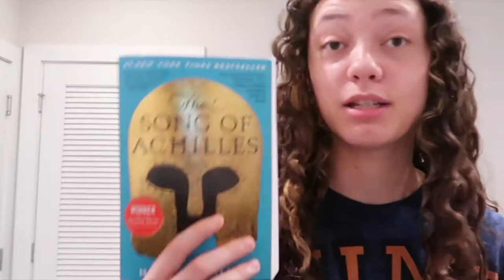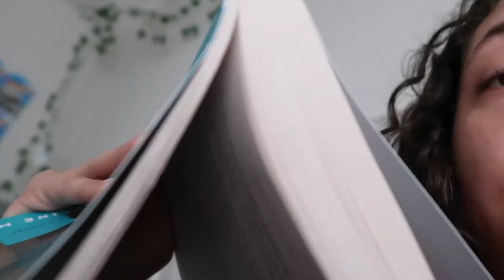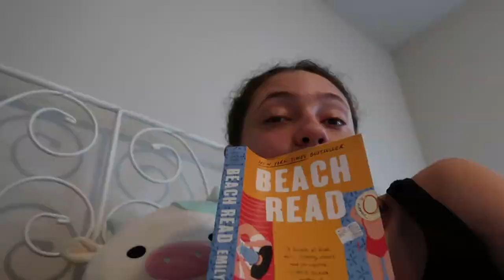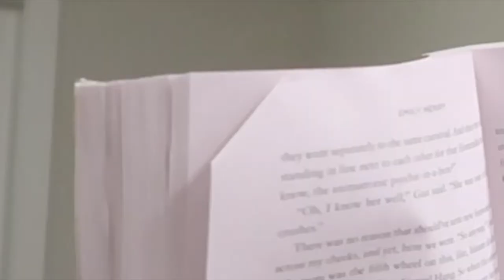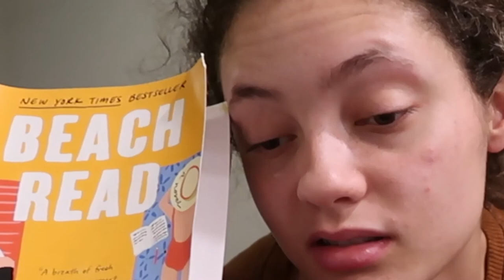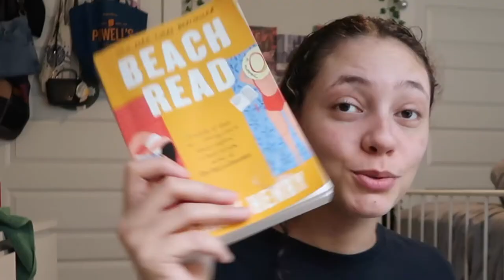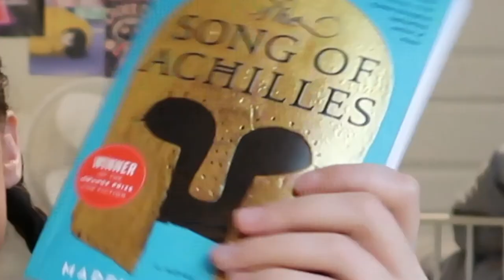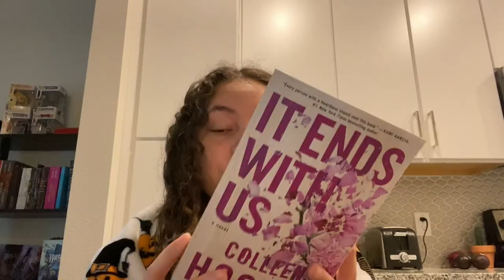Reading booktoks most popular books for 24 hours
my opinions, rants and reviews of some of tiktoks most popular books

☽ MUSIC